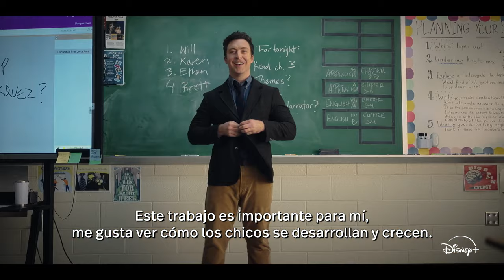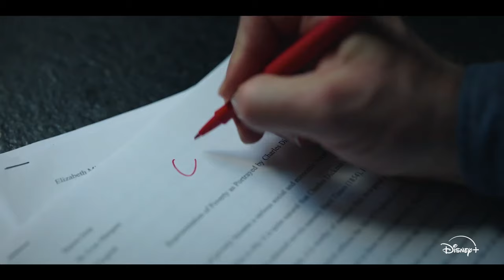El Profesor Trailer SUBTITULADO [HD] English Teacher Trailer SUBTITULADO [HD]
Únete al canal para recibir notificaciones de los próximos vídeos. SINOPSIS:- Una nueva serie de comedia protagonizada por Brian Jordan Alvarez como Evan, un profesor de secundaria de Austin que se esfuerza por satisfacer las necesidades conflictivas de los estudiantes y los padres en medio de reglas en constante cambio.

English Teacher  (2024) Trailer SUBTITULADO
English Teacher  (2024) Trailer SUBTITULADO EN ESPAÑOL